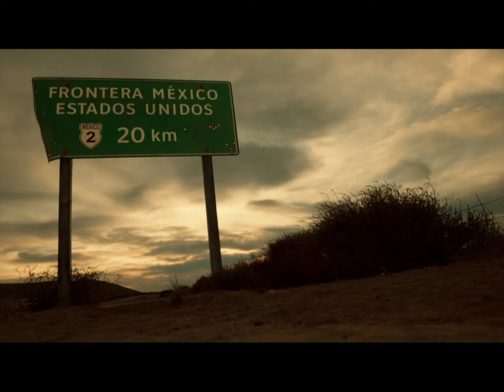EL PASADO EN EL PASADO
EN MEMORIA DE MI AMIGO; EL MAESTRO Y GRAN ARTISTA:
 JAVIER
 ESTRADA
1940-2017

LUV U TONS ADDY,  U  R SUCH A BEAUTIFUL & AN AMAZING WOMAN! THX 4 BEING IN MY LIFE...